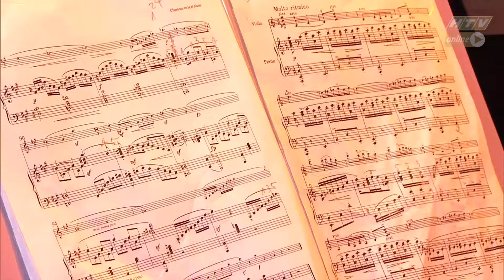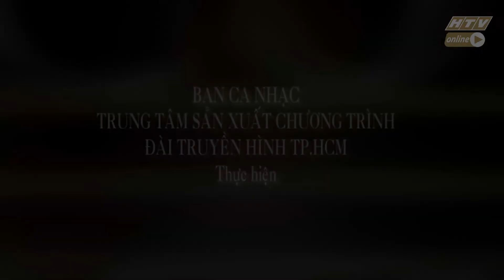GÕ CỬA ÂM NHẠC | HTV | Đến với thế giới âm nhạc kỳ diệu và cùng khám phá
Chương trình giới thiệu nhạc cổ điển, thính phòng nhằm giúp cho đông đảo khán giả, đặc biệt là khán giả trẻ tiếp cận được dòng nhạc này.
Phát sóng vào 15h20 thứ bảy tuần thứ 2 của tháng, trên kênh HTV9.